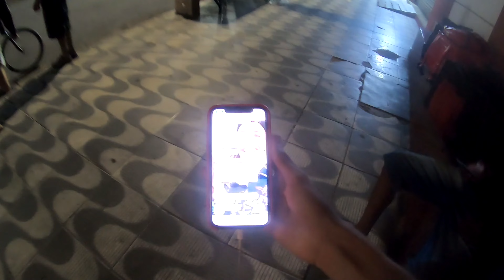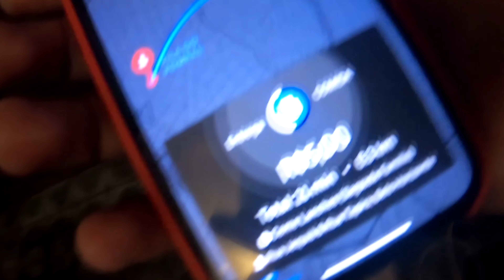QUASE TOMAMOS ENQUADRO DA POLICIA COM A MOTORIZADA NA RUA - Canal Túlio Na Areá -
Nesse vídeo eu vou trabalhar de Uber eats de motorizada só que na hora que eu estava indo para o trabalho estava tendo uma blitz policial e quase tomamos o famoso enquadro policial que saber como que foi que aconteceu e só acompanhar o vídeo ate o final.

Para quem não me conhece eu me-chamo Marco Túlio e hoje eu to aqui trazendo mais um vídeo muito bom nesse canal!

*Parceiros*
Lesgau
Fiw Kz
Sereia Santos
K poper iludida
Unnie CHANNEL
SAMUEL FPS

Coloque o seus SONHOS como uma META!

*Videos semanais*

Nunca deixe de ser o que você realmente é!

Musica do final: Loving Caliber - Wasted (Kill the Lights)